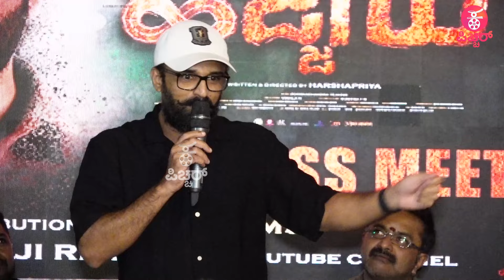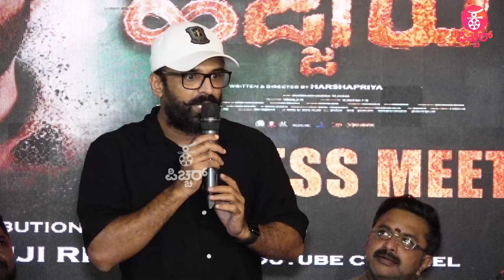ಇಂಡಸ್ಟ್ರಿ ಸ್ಥಿತಿ ಬಿಚ್ಚಿಟ್ಟ ರಾಮ್ ಜೀ : Hejjaru Success Meet : Ramji | Harshapriya | Naveen Krishana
Concept & Execution : Praveen Ekantha
Reporting & Programming : Ravee Sasanoor, Kavya Krishnamurthy
Camera : Kiran, Arjun, Santhu Madanahalli , Arun, Harish.v
Editing ‍& Graphics: Mahesh M Naidu, Uday MS, Mahantesh C
PRO: Sumanth B L
Production : Praveen Ekantha Media Solutions